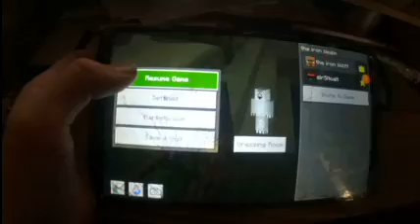Series Oct. 23-1 Face Cam